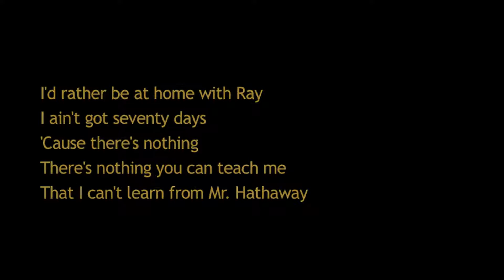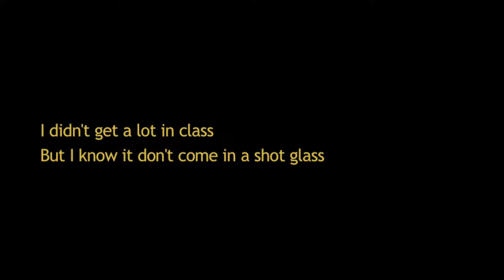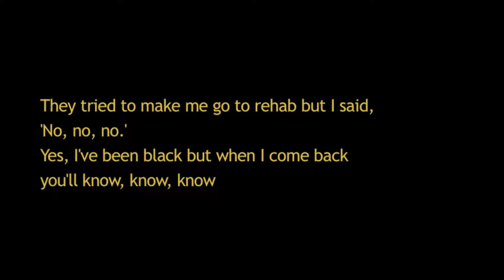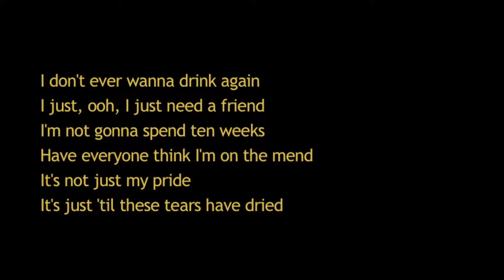Amy Winehouse - Rehab Lyrics (H.Q.)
This is Rehab by Amy Winehouse